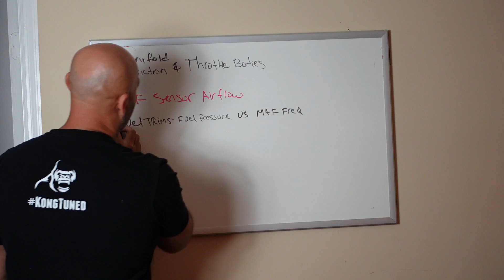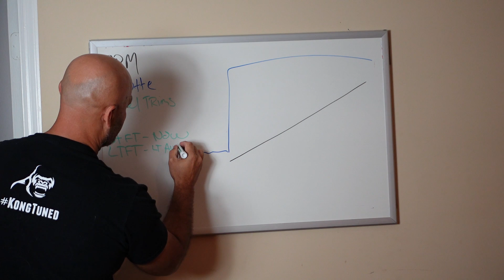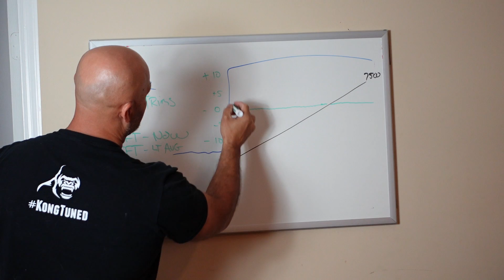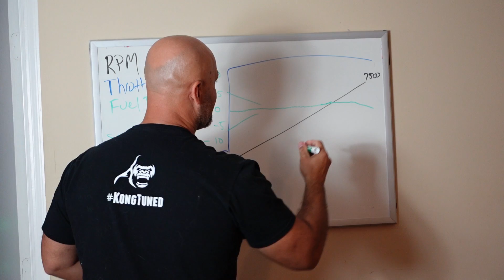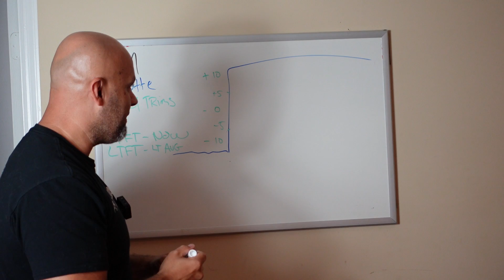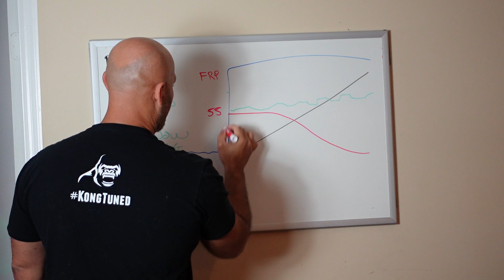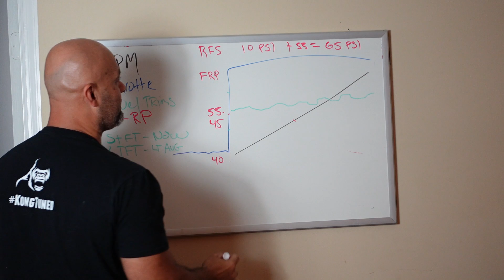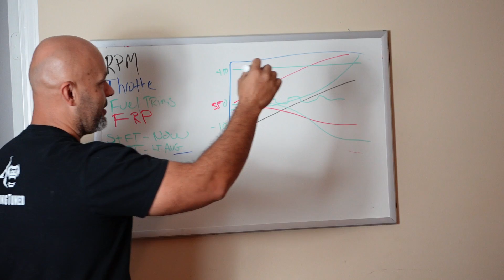Whiteboard #4 fuel trim discussion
In this video we discuss fuel trims and how to determine what's happening in a datalog.